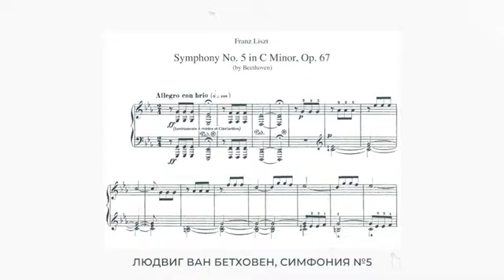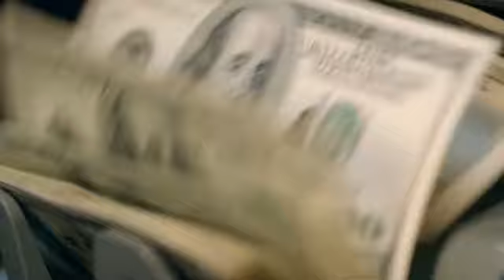Я Легенда! Как стать Легендой?